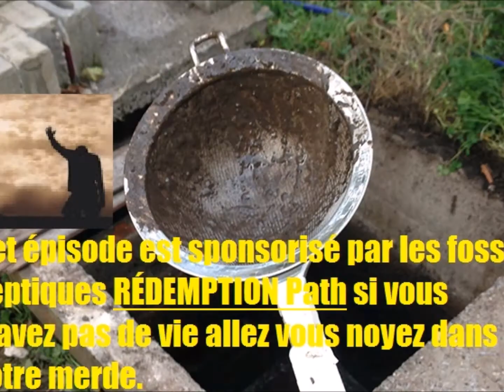PORC EPIQUE 1236, la fois ou j'ai testé un jeu (Columns PC Engine)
Nouvelle vidéo spécial teste de jeu retro sur le jeu Columns sur PC Engine